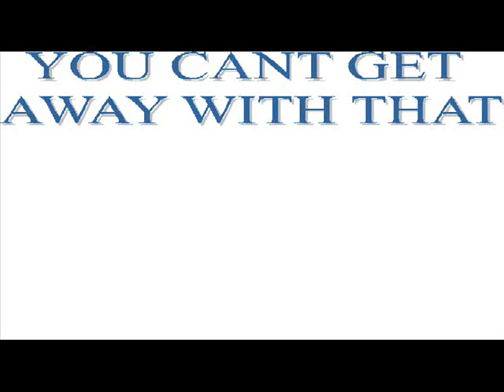Cats Warning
Just a quick film i made to the song cant get away with that by the stiff little fingers. i increased the pitch a little...